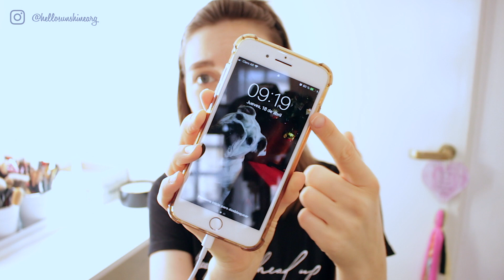💄RESEÑA base liquida NATURA AQUARELA 😋| Argentina | HelloSunshineArg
Hola :)
En el día de hoy les comparto una reseña/ primera impresiones de la base liquida de Natura Aquarela!!

Cuéntenme si les gusta este tipo de videos, si probaron la base y que les pareció :)

L@s quiero!!!

Sol ♥

27.000 GRACIAS! :)

¿Donde encontrarme?

Si te gusto el video no olvides SUSCRIBIRTE para ver muchos más: Hago tutoriales de maquillaje super fáciles, hauls de moda y belleza, algunos lookbooks, favoritos del mes e incluso decepciones.
También hago morning routine, night routine, get ready with me y muchas cosas más. ♥